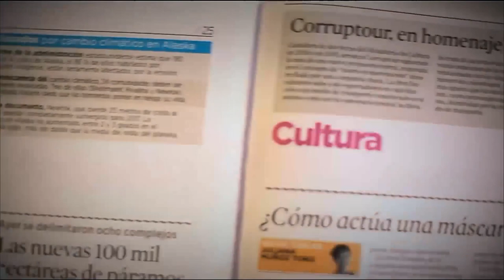Fundación Waima [Parihueliando con vos] Telemedellín